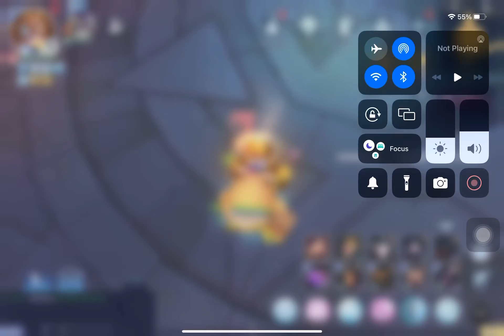WITHOUT MDEF SWITCH VS WITH MDEF SWITCH HAHA REQUEST BY MEMBER